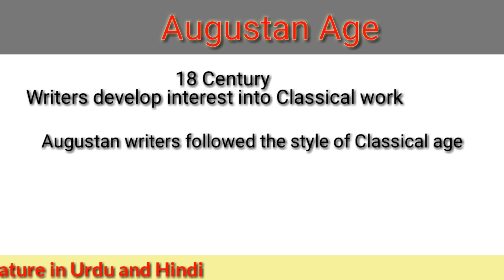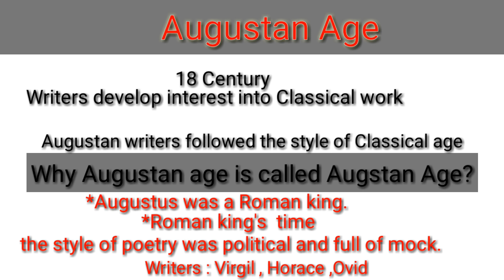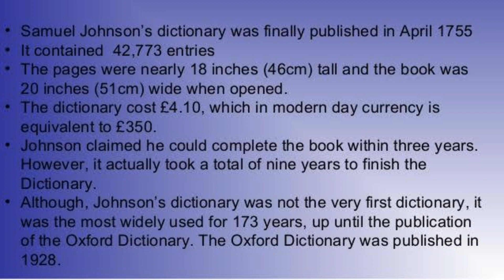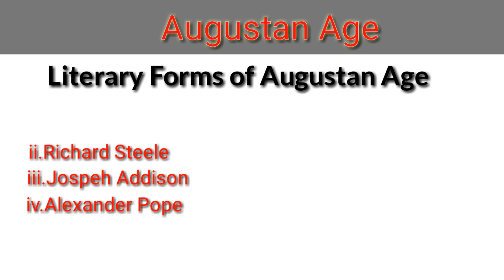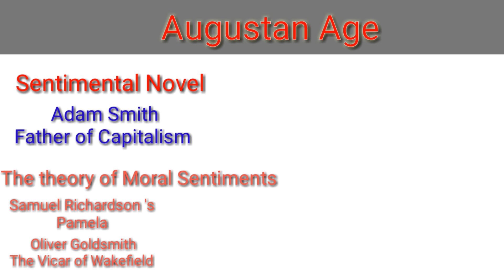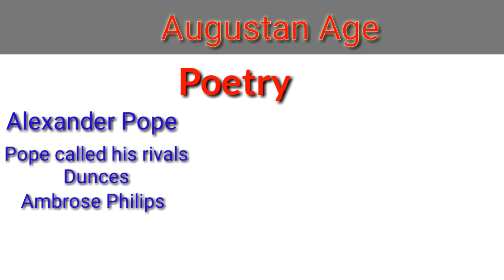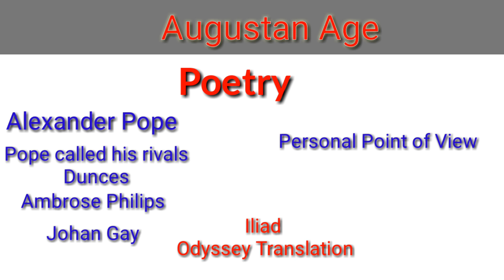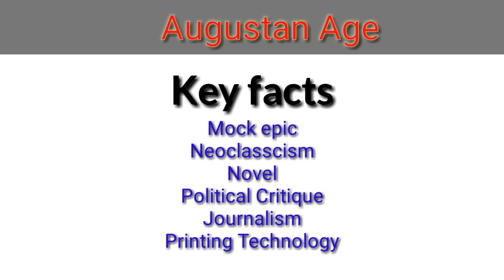The Augustan Age in Urdu l Part 2 l he Neoclassical Age l Age of Enlightenment l Age of Reason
Periods Of English Literature

10.The Age of Sensibility (or Age of Johnson) in Urdu & Hindi